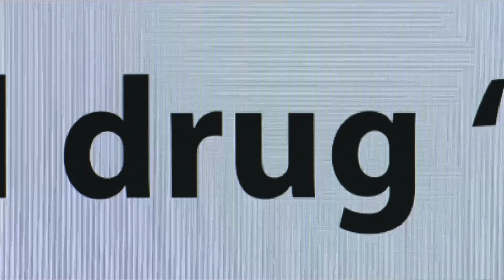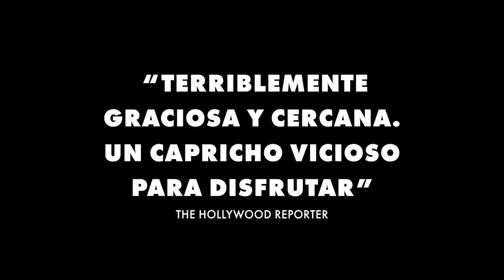Sick of Myself - Tráiler español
Sinopsis: Signe y Thomas mantienen una relación de pareja malsana y competitiva, que toma un giro pernicioso cuando Thomas obtiene cierta notoriedad como artista contemporáneo. La reacción de Signe consistirá en inventarse un nuevo personaje y tratar a la desesperada de llamar la atención y suscitar la compasión para recuperar su estatus.